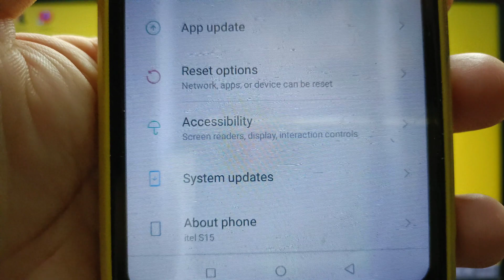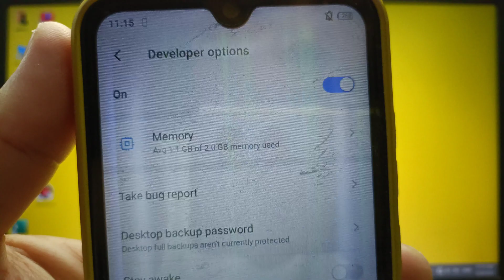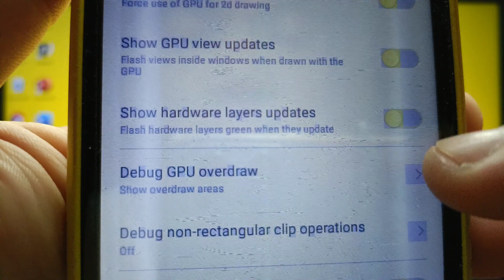How to turn ON or OFF debug GPU overdraw on itel S15 | Hardware Accelerated Rendering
Do you want to turn on or off debug GPU overdraw on itel S15.

Thanks...